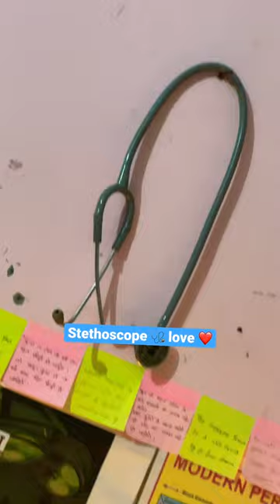Stethoscope 🩺 love ❤️ short motivational video